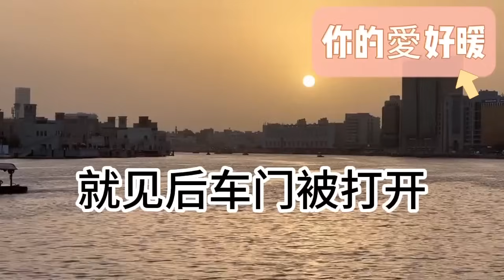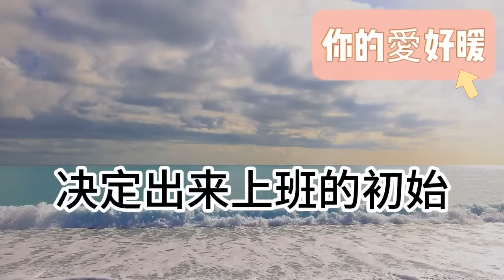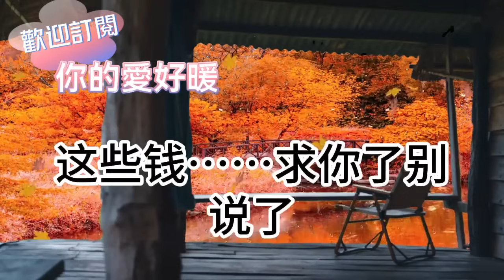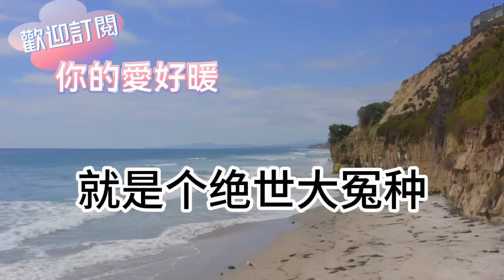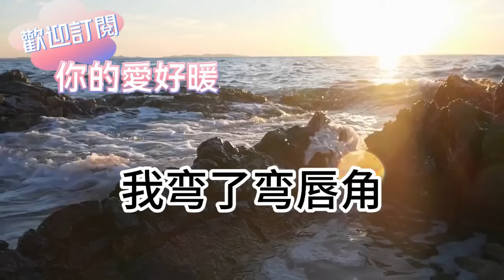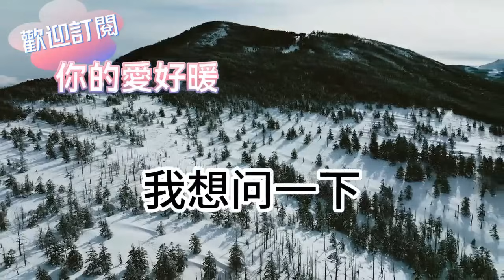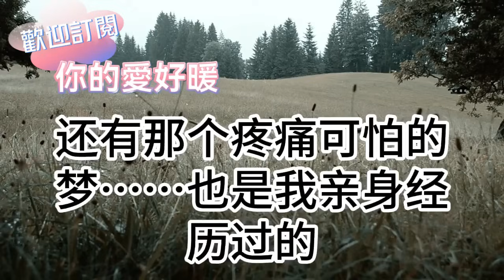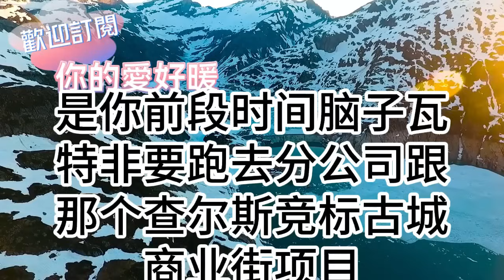剛轉正 在年會上當眾被開除！綠茶總監一臉鄙夷嘲笑道：“跪下求我 考慮給你1次機會”！不料總裁直接沖上臺！誰敢欺負我老婆 眾人傻眼！為人處世